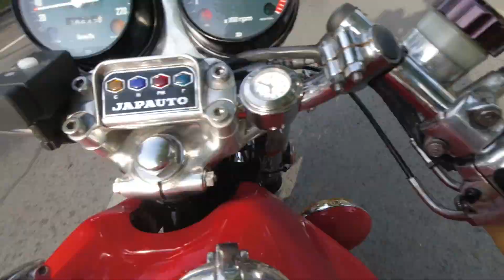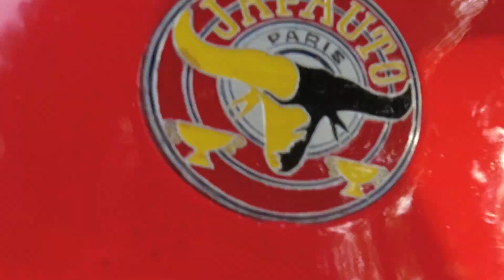Las clásicas del motonómada. Japauto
Nuevo programa de motos clásicas que puedes ver completo Probando motos antiguas. En este episodio probamos una Japauto en el Rally de Santander del Mc Pistón.

Soy Miquel Silvestre, viajero y escritor, realizo documentales premiados para televisión. Aun así me esfuerzo por subir contenidos gratuitos a este canal. Tu colaboración es imprescindible para poder seguir viajando y produciendo documentales de modo independiente.